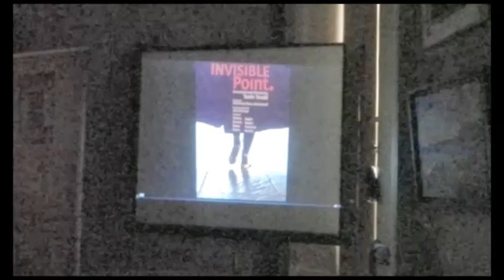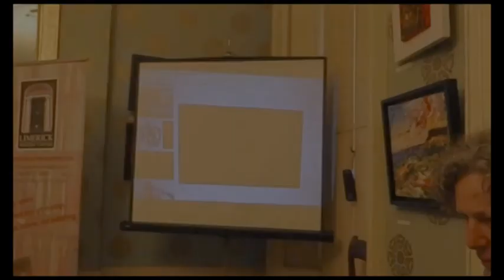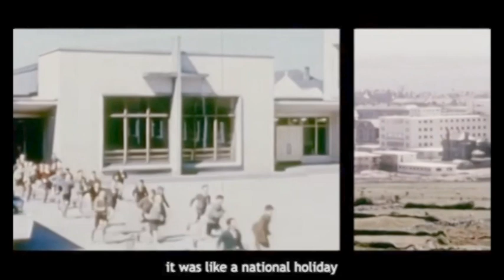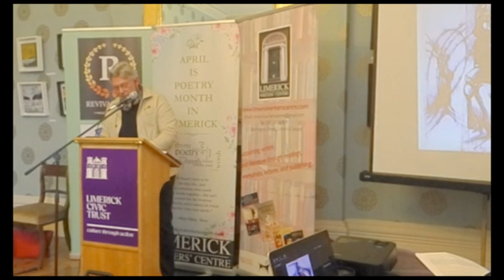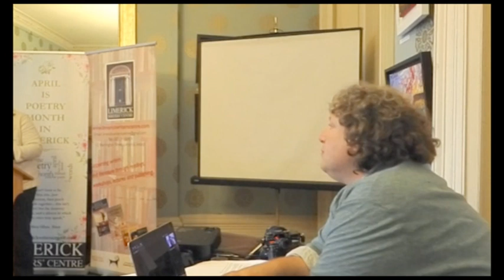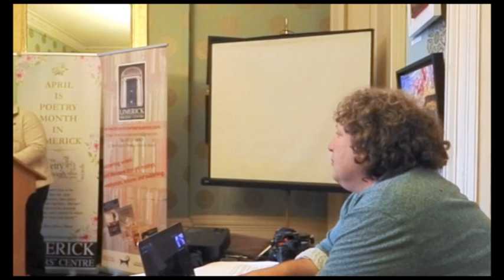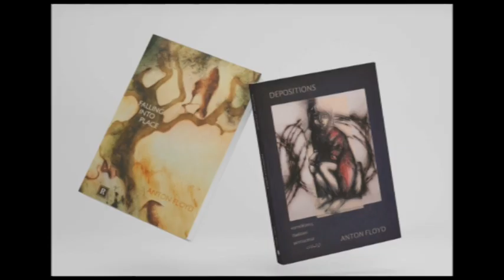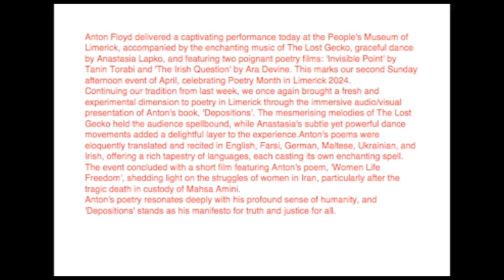'DEPOSITIONS' - a presentation with music, poetry and dance by Anton Floyd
(Video: Patrick Thomas Howard)
Anton Floyd delivered a captivating performance today at the People's Museum of Limerick, accompanied by the enchanting music of The Lost Gecko, graceful dance by Anastasia Lapko, and featuring two poignant poetry films: 'Invisible Point' by Tanin Torabi and 'The Irish Question' by Ara Devine. This marks our second Sunday afternoon event of April, celebrating Poetry Month in Limerick 2024.
Continuing our tradition from last week, we once again brought a fresh and experimental dimension to poetry in Limerick through the immersive audio/visual presentation of Anton's book, 'Depositions'. The mesmerising melodies of The Lost Gecko held the audience spellbound, while Anastasia's subtle yet powerful dance movements added a delightful layer to the experience.
Anton's poems were eloquently translated and recited in English, Farsi, German, Maltese, Ukrainian, and Irish, offering a rich tapestry of languages, each casting its own enchanting spell. The event concluded with a short film featuring Anton's poem, 'Women Life Freedom', shedding light on the struggles of women in Iran, particularly after the tragic death in custody of Mahsa Amini.
Anton's poetry resonates deeply with his profound sense of humanity, and 'Depositions' stands as his manifesto for truth and justice for all.